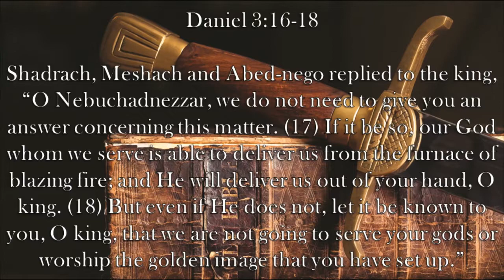Chaplain's Report- Obedience vs. Self-Interests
Shadrach, Meshach, and Abednego are threatened with death if they will not worship an idol.  Yet, the refuse to betray God in Daniel 3:16-18.